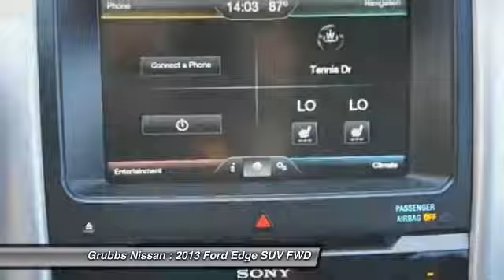2013 Ford Edge Bedford, Fort Worth, Dallas, Arlington, Hurst TX NU6975A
Grubbs Nissan
310 Airport Fwy

Navigation GPS and Bluetooth  Handsfree Phone. 22 Polished Aluminum Wheels, AM/FM radio: SiriusXM, Auto-dimming Rear-View mirror, Automatic temperature control, Brake assist, CD player, Delay-off headlights, Front dual zone A/C, Fully automatic headlights, Garage door transmitter: HomeLink, Heated door mirrors, Illuminated entry, Integrated SIRIUS Travel Link, Leather-Trimmed Heated Bucket Seats, Low tire pressure warning, Memory seat, MP3 decoder, Outside temperature display, Panic alarm, Power driver seat, Radio: Sony AM/FM Stereo w/HD Radio/MyFord Touch, Remote keyless entry, Speed control, Speed-Sensitive Wipers, Steering wheel mounted A/C controls, Steering wheel mounted audio controls, and Telescoping steering wheel. Free oil changes for a year with EVERY purchase! And FREE car washes for LIFE! You are the reason we are here and have been for 62 years! We have a HUGE selection of inventory and Customer Service is top priority. We know this all starts with the Best Prices in town and we will do whatever it takes to earn your business and keep your business!! Bad credit or bad luck we are here to help. We speak your language Spanish, Vietnamese, Arabic, Bangladesh, Urdu including Chinese!  Easy to access right off   183 and 121 minutes away from DFW! Call or come by and find out why we are the fastest growing Nissan store in the Metroplex today! How alluring is this outstanding 2013 Ford Edge? Consumer Guide praises Edge for its interior materials and cargo room. With plenty of passenger room, you won't have to worry about being cramped when it's more than just you in the SUV. brbrWe will give you a Service Report of what we did to ANY used vehicle for your peace of mind!  Grubbs Nissan in Bedford Texas serving Dallas, Arlington, Fort Worth, Grapevine and Colleyville TX. Since opening our doors, Grubbs Pre-Owned offers a wide selection of New, Used and Certified vehicles, and hope to make the car buying process as quick and hassle free as possible. If you would like Competitive financing options and you are in the market to purchase a new Nissan or used car, truck or SUV we will provide assistance to help you find financing options that fits your needs! Whether or not you have bad credit, no credit, or are a first time car buyer we are here for you!